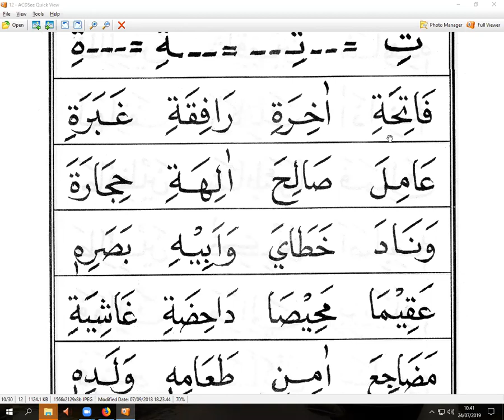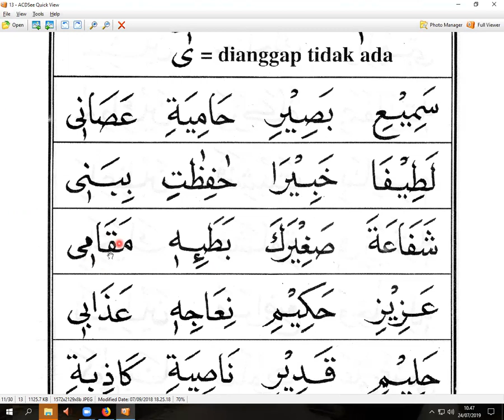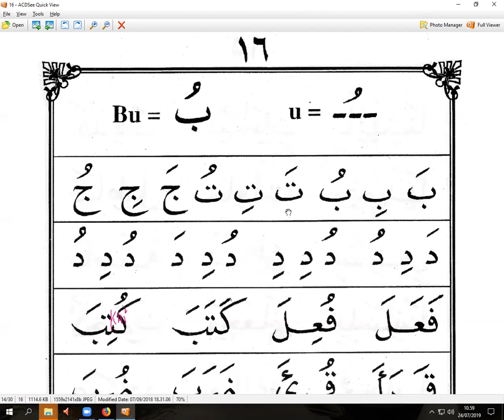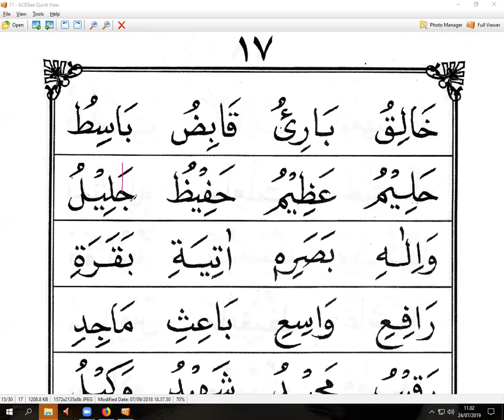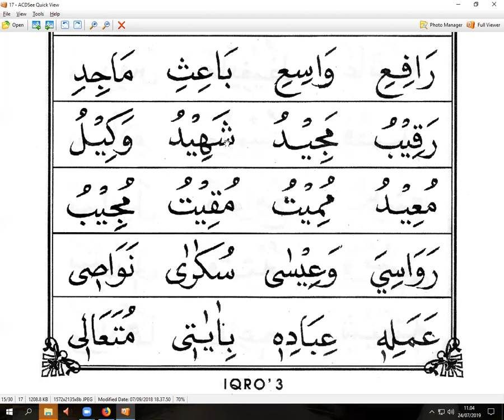IQRO 2 HALAMAN 11 - TANTE MER - TAIWAN - NGAJI ONLIE - ARIRKM